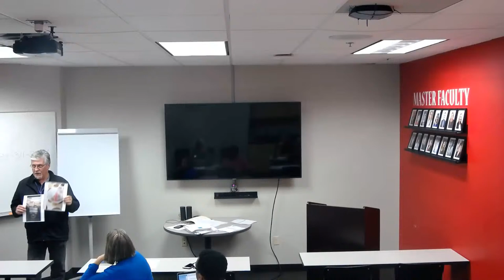Wells & Septics w/ John Buckingham